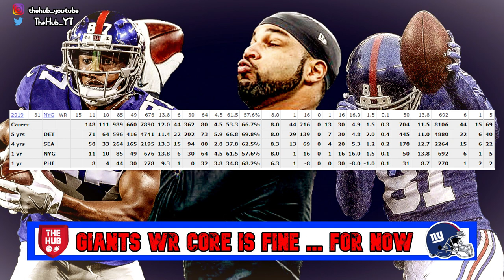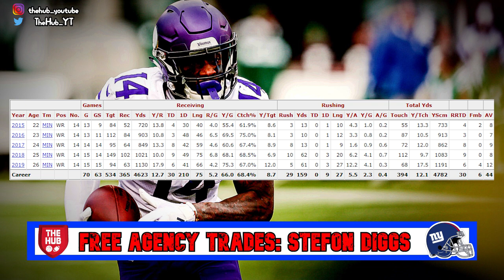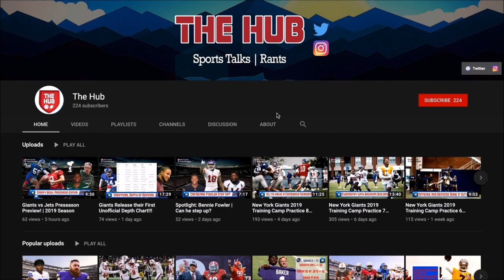Is the Giants Wide Receiver Core Good Enough? | Stefon Diggs and Demarcus Robinson Rumors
Is the Giants Wide Receiver Core Good Enough? | Addressing the Stefon Diggs and Demarcus Robinson Rumors